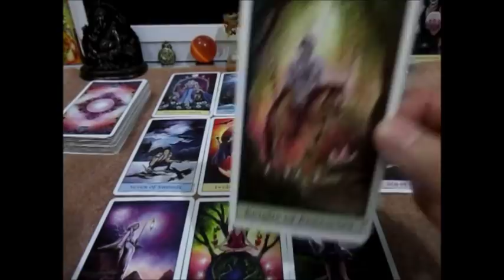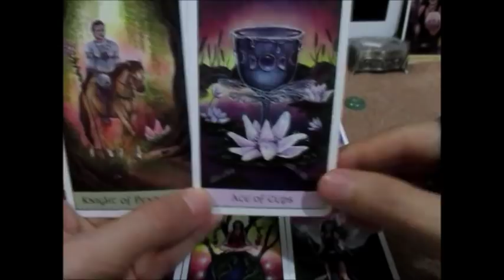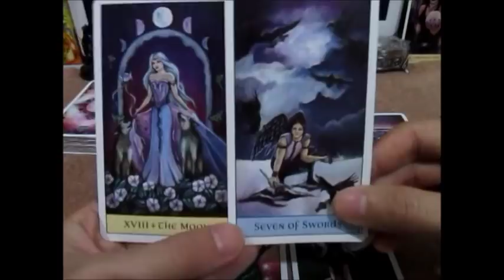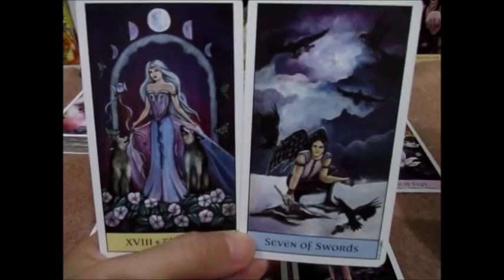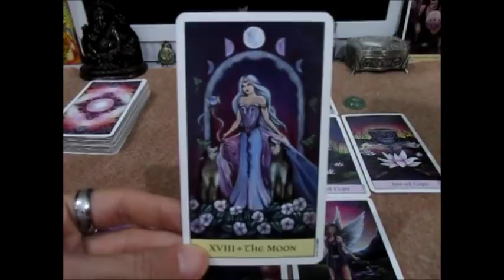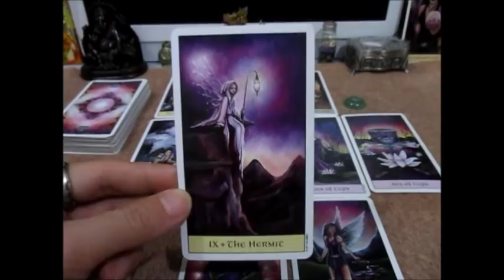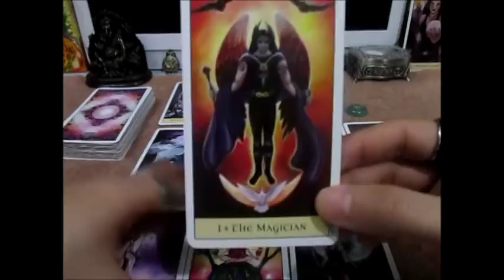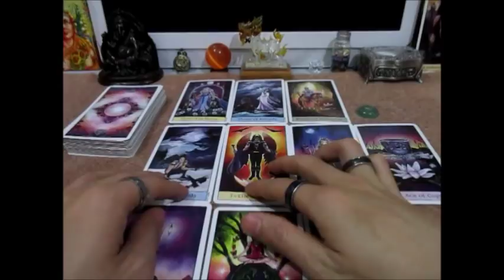ดูดวงความรักราศีธนูเดือนมีนาคม2562 แสวงหาสิ่งที่ดีกว่า line:boopaya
ดูดวงความรักราศีธนูเดือนมีนาคม2562